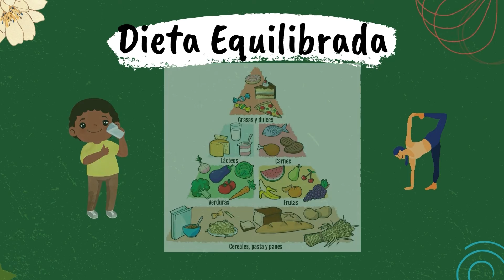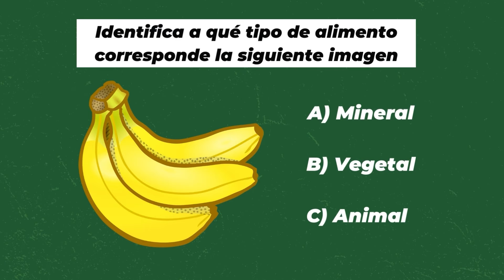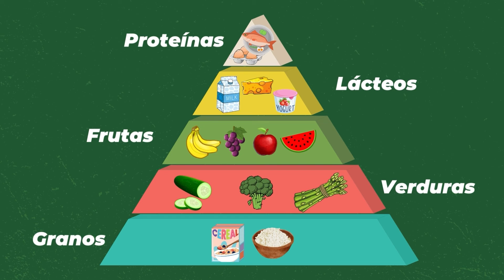Dieta diaria y equilibrada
Descubre cómo deberías componer tu arcoiris diario para asegurar una correcta alimentación.